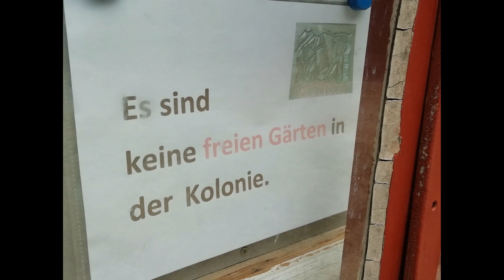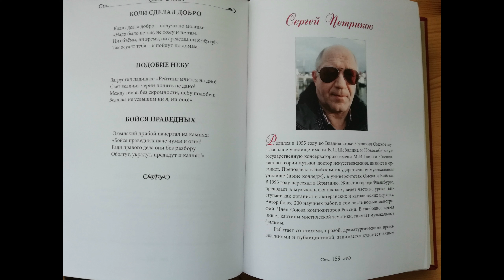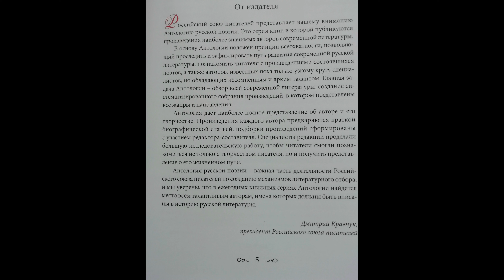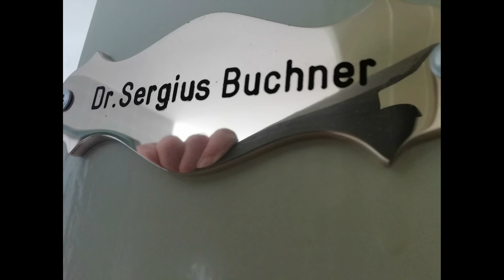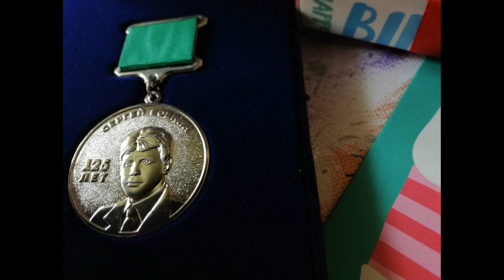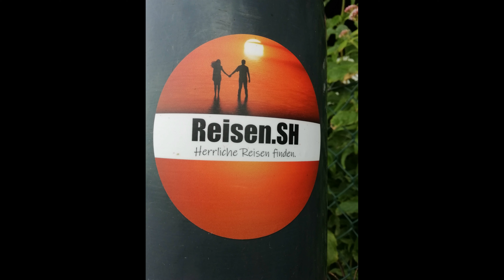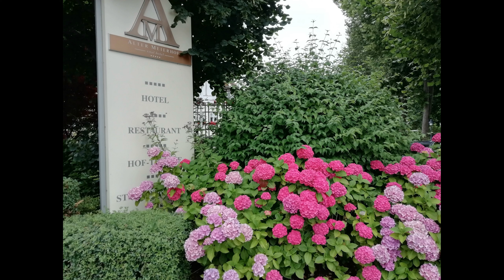420. Fedor's story.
The author of the film (419; 31:12) and the music for it is Sergey Mikhailovich Petrikov (Sergius Buchner). This music-slide synthetic video work is based on the filmmaker's personal photographs.

Film music plan.
1)  00:03 op. 20220821_143915.m4a (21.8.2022: Fedor's story).
2)  29:27 op. 20220814_094047.m4a (Instr.-ensemble musiс).